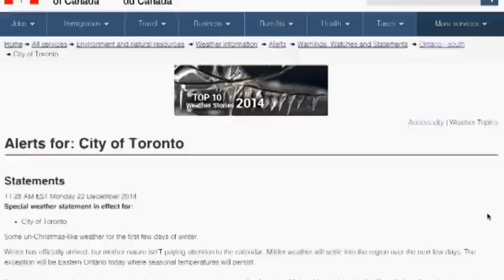加拿大環境部: 南安省今年無白色聖誕 (2014.12.22) | MING PAO CANADA | MING PAO TORONTO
加拿大環境部向包括大多倫多地區在內的南安省發出特別天氣聲明﹐指未來數日將被一股暖和天氣籠罩﹐甚至可能出現雙位數字。所以接下來數日﹐直至聖誕節﹐會由原來的降雪變成降雨。

Images:
Multiple Internet Sources